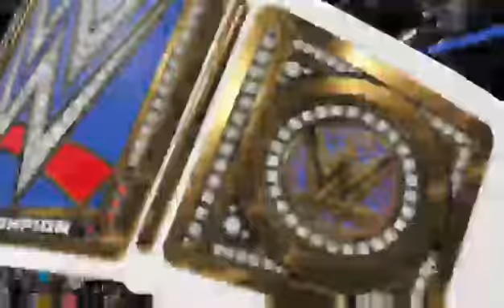UPW-WWE Battleground 2025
UPW-WWE Friday Night SmackDown Live hosts their first broadcasted sole-branded pay-per-view event, with matches putting the gold on the line. Bray Wyatt defends the UPW International Championship against Apollo Crews, the man rising through the ranks of UPW. Also, Zack Hardy goes into battle for the first time since his loss to The Rock at UPW WrestleMania 41, when he goes one on one with Shinsuke Nakamura. Peyton Royce along with the Union goes into battle to reclaim the SmackDown Live Women's Championship against a returning Trish Stratus. And finally, Dean Ambrose defends the UPW-WWE against his former Shield ally Seth Rollins in the main event.